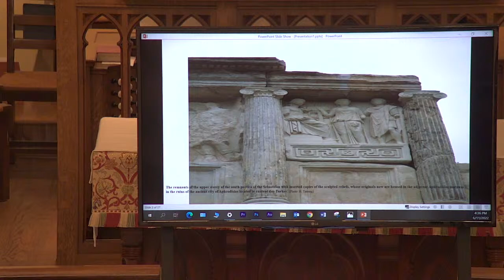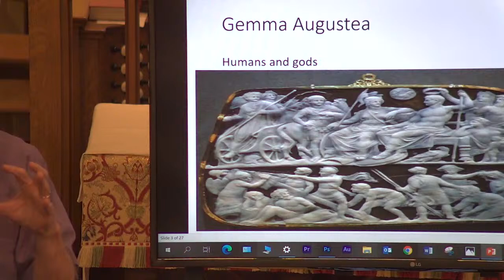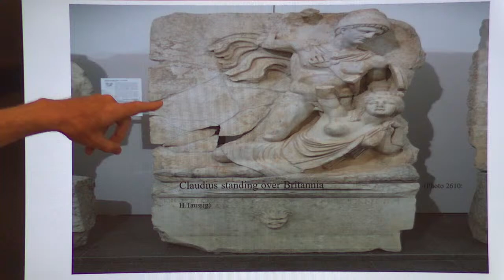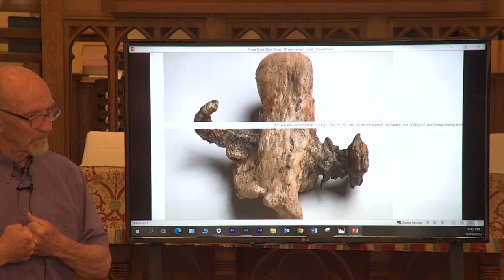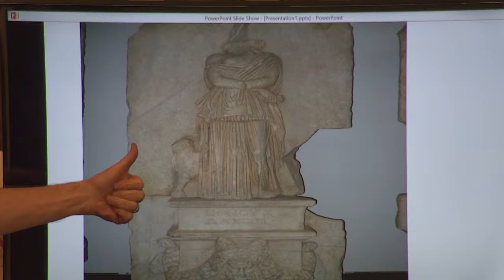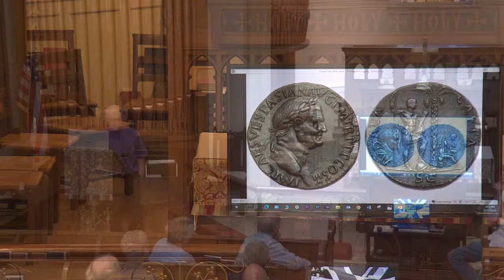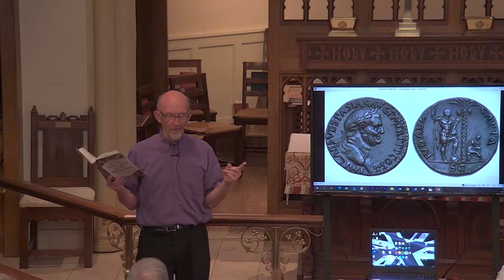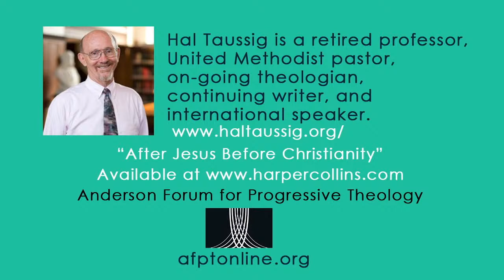The Anderson Forum for Progressive Theology Lecture 1: 6/11/2022 Hal Tausiig afptonline.org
The Anderson Forum for Progressive Theology (AFPT) is a vibrant organization, seeking to keep in touch with current discussions in ecumenical theology, interfaith dialogue, and enduring social and cultural issues.

Saturday, June 11, 4 p.m. and Sunday June 12, 2 p.m.

Three Lectures by Hal Taussig about HarperOne’s recent book, After Jesus Before Christianity: A Historical Exploration of the First Two Centuries of Jesus Movements. Authors: Erin Vearncombe, Brandon Scott, and Hal Taussig, in collaboration with the Westar Christianity Seminar.

Saturday. Lecture One: “State Violence at the Hand of the Roman Empire Collides With Resistance,  Wisdom Schools, and Hidden Transcripts by Various Jesus Peoples”

Here is a thorough reframing of how the first two hundred years developed through the clash of the two first centuries of imperial violence and of community resistance, wisdom schools, and the arts of hidden transcripts. Such a reformulation of how these many different early groups came into existence breaks through pretentions of the “master narrative” written many centuries before.

After Jesus Before Christianity
A Historical Exploration of the First Two Centuries of Jesus Movements
By Erin Vearncombe, Brandon Scott, Hal Taussig, Westar Institute, The